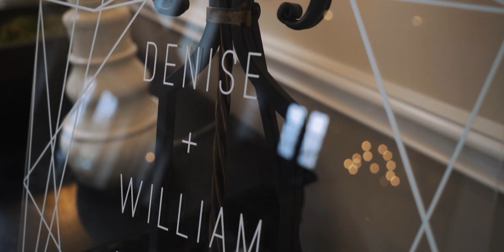Denise & Willian The Windsor at Hebron Park Texas Wedding Hightlight